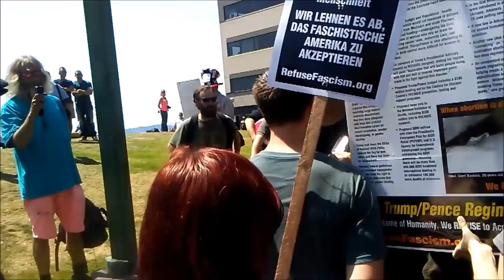Lil Drummer Grrrl SJW Threatens Trump Supporters With Drumstick